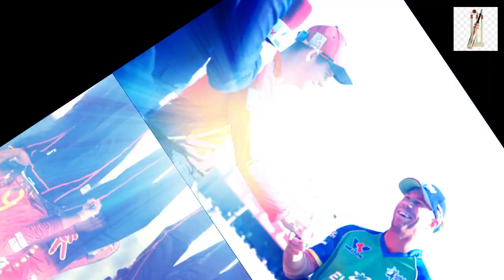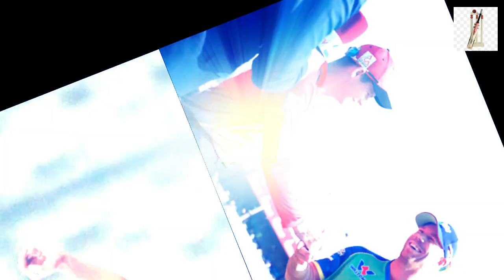আম্পয়ারের বিতর্কে কলংকিত হার সিলেটের !! সিলেট-কুমিল্লা ম্যাচে ওয়ার্নারের সমালোচিত রান আউট _ warner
খেলাধুলার খবর। বাংলাদেশ ক্রিকেট নিউজ। আজকের খেলার খবর। তাজা নিউজ সবার আগে পেতে ক্রিকেট বাংলাদেশ চ্যানেলটির সাথেই থাকুন

Cricket Bangladesh.Bangladesh cricket news today.

bangladesh cricket match today.bangladesh sports update.

bangladesh cricket team.bd cricket news today.

bpl 2019.bangladesh premire leauge 2019 update.

It's a news and entertainment channel for us. We upload every kind of news every day for you.

bangladeshi news | bangladeshi tv news | top news today | cricket viral news |খেলাধুলার খবর। বাংলাদেশ ক্রিকেট নিউজ। আজকের খেলার খবর। তাজা নিউজ

বিশেষ সতর্কীকরণ :আমাদের চ্যানেলের ভিডিওগুলো সম্পূর্ণ নিজেদের তৈরী। আমাদের ভিডিও যদি অন্য কোনো চ্যানেলে আপলোড করা হয় তাহলে কপিরাইট আইনের আওতায় বেবস্থা নেয়া হবে।

Special warning: The videos of our channels are completely made up of themselves. If our video is uploaded to another channel, then it will be subject to copyright law.